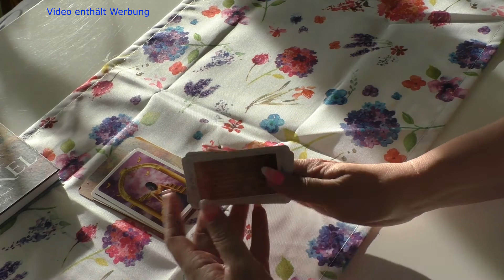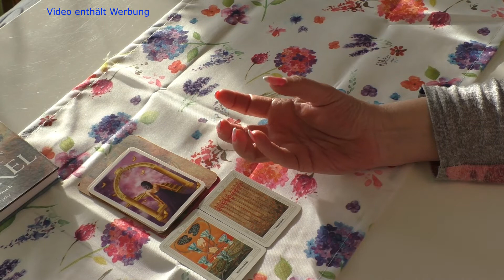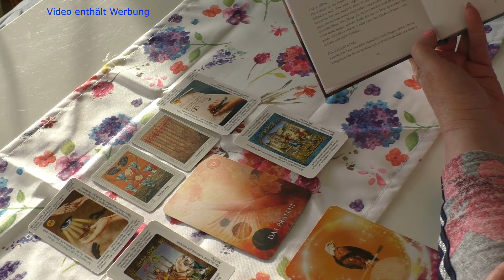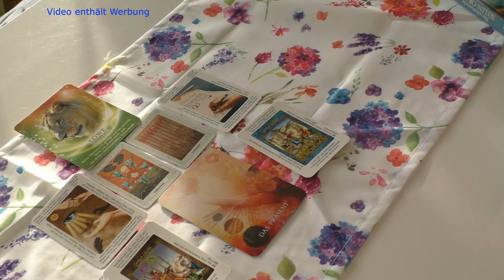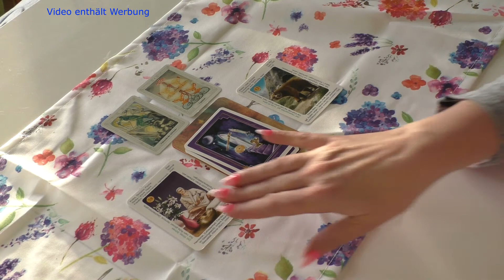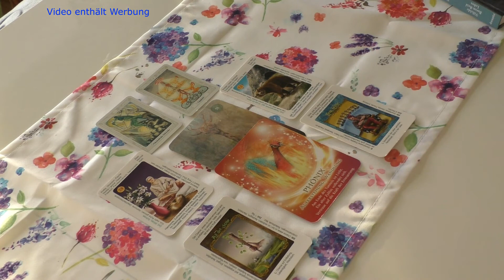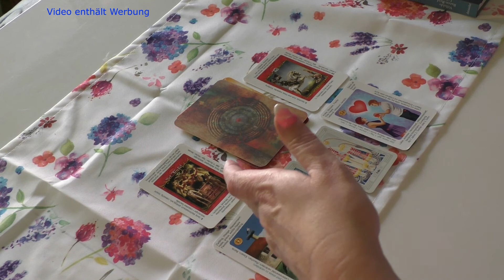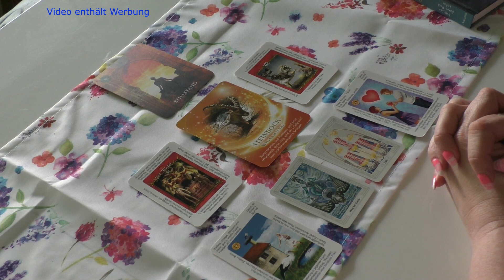Waage Wassermann Zwilling Luftzeichen im Wandel oder so weitermachen?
Hallo meine Lieben, schön das Ihr wieder dabei seit. Wenn Ihr fragen habt oder nur einen netten Kommentar dalassen wollt, freue ich mich in den Kommentare sehr darüber.Hier geht es zu meiner Webseite :
Timecodes:

Waage 3:00
Wassermann 23:30
Zwilling 37:35